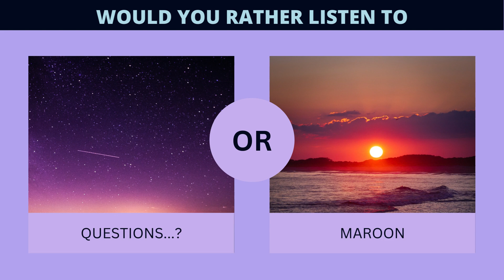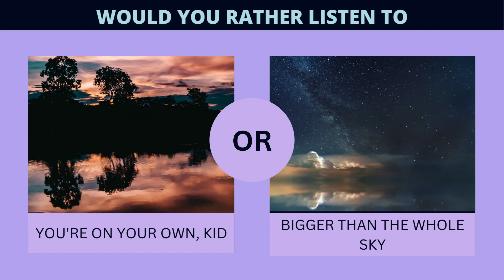Taylor Swift Songs - WOULD YOU RATHER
Dear Reader,
In this version of 'Would You Rather', you will be given 2 choices and you'll have to make a decision.